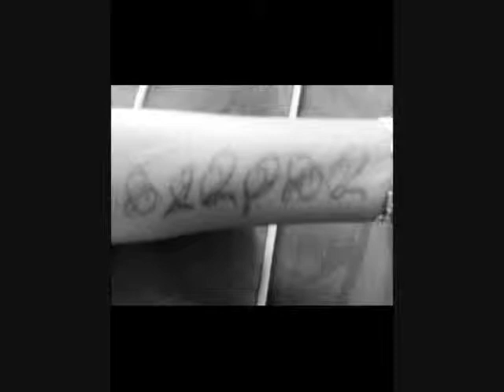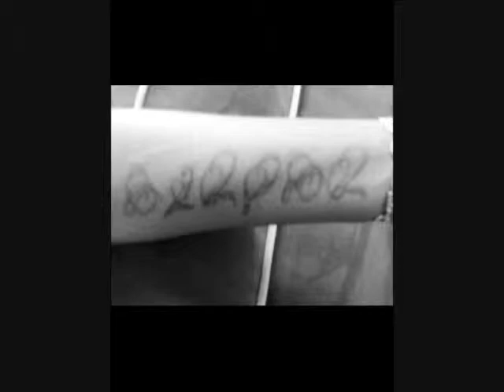Evette C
makin music is my hobbie